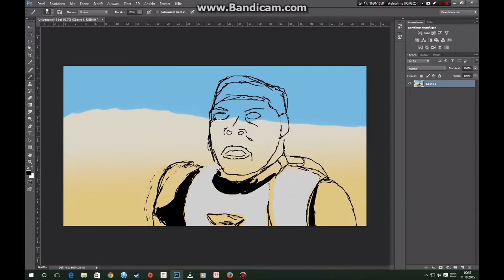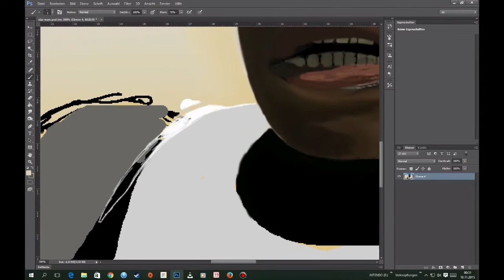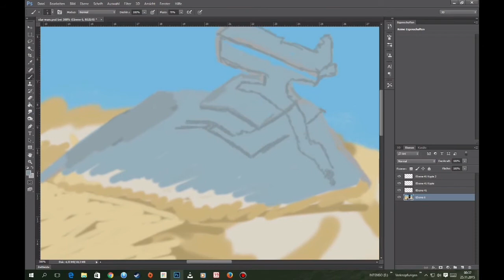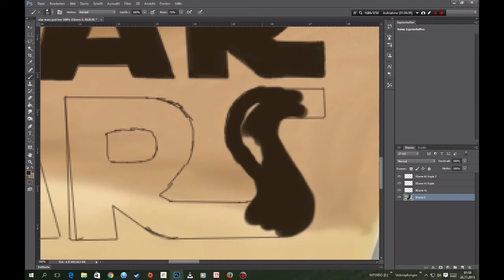Speedpainting #01 | Star Wars E7 | Finn || Das Erwachen des Paintboards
Speedpainting mit dem Wacom Bamboo Painboard.
Mein erstes Projekt nach 4 Jahren Pause wegen dualem Studium.

Nun also auch mein aller erstes YT- Video. Noch viel zu verbessern, ohne Zweifel. Irgendwann ist immer das erste Mal!

ENG:
Speedpainting with the Wacom Bamboo Painboard
My first project after a 4 year break due to my dual studies.

At the same time, this is my very first YT-Video, so cleary there so many things to improve. But anyway, sometime you have to start!

/// Music ///
STAR WARS - THE FORCE THEME [DJ AG REMIX]

Ps. Sorry für den Sprung am Anfang - Aufnahme leider kaputt :(
Sorry for skipping some Minutes at the beginning, recording was broken there :(